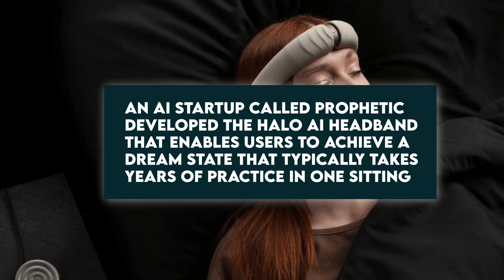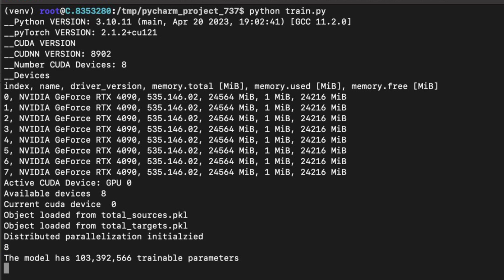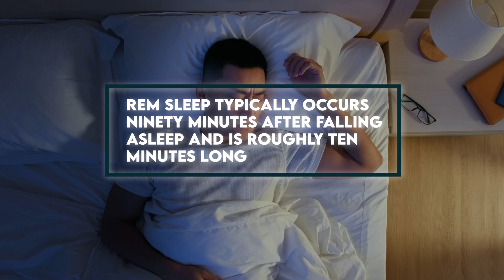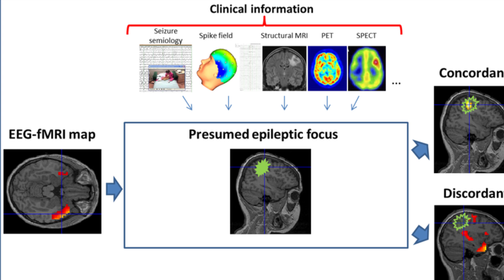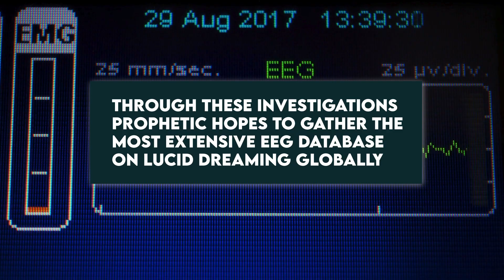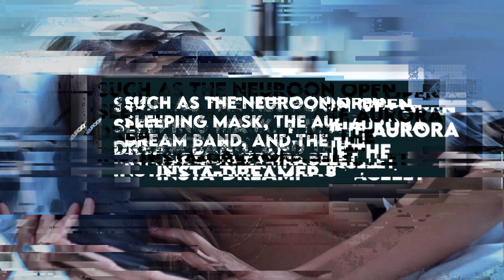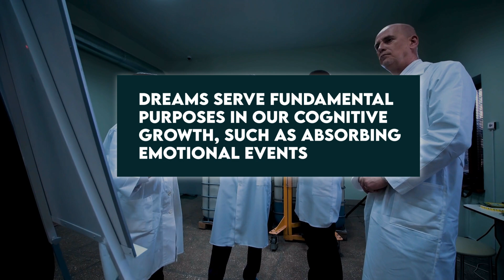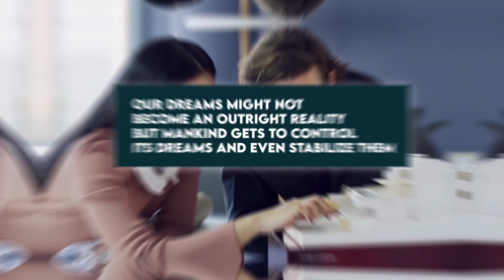MIND-BINDING AI MORPHEUS-1 UNCHAINS YOUR DREAMS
Do you frequently have dreams but find it difficult to recall them? Would you like to steer your dreams? How about having vivid dreams that last for a long time? All these things are important to people who believe dreams have significance or find them somewhat fascinating. However, unlocking this level of dream awareness requires a lot of training.

An AI startup called Prophetic developed the Halo AI headband that enables users to achieve a dream state that typically takes years of practice in one sitting.